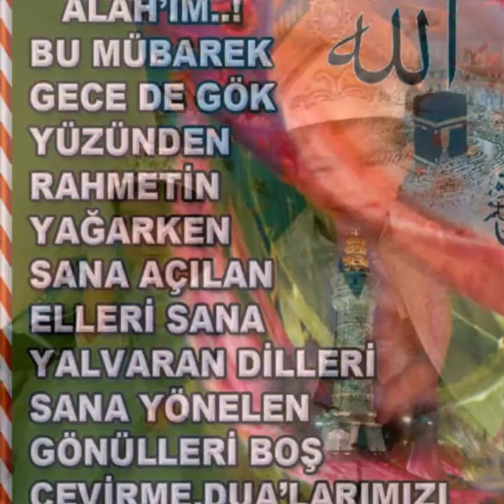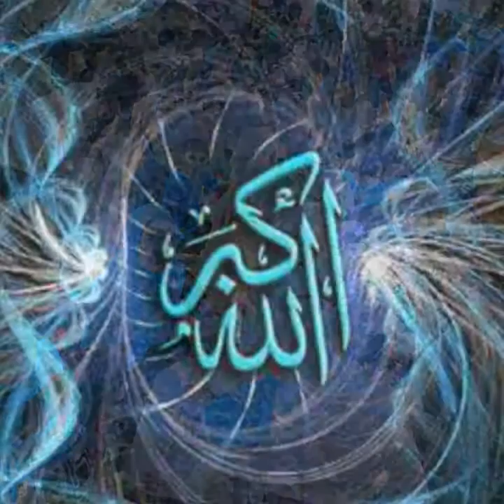Furkan süneti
Maşallah